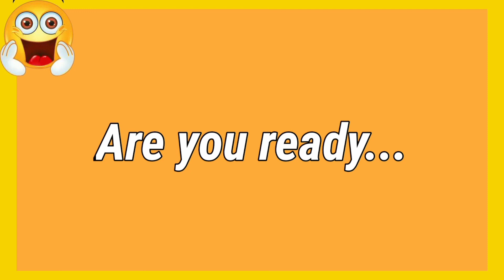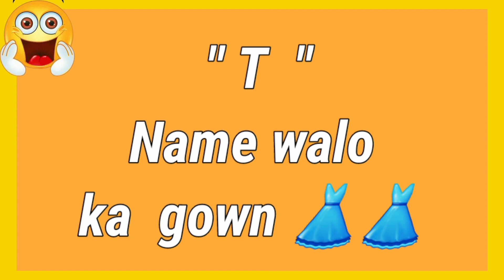A to Z name walo ka Gown😘🤪// gown according to name first letter 🥰🤣💌😘💌.